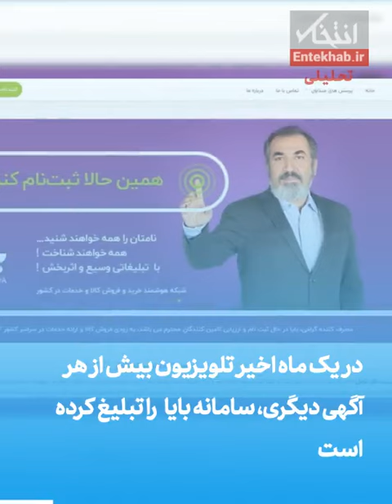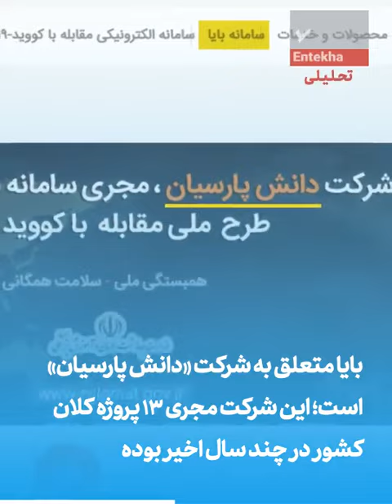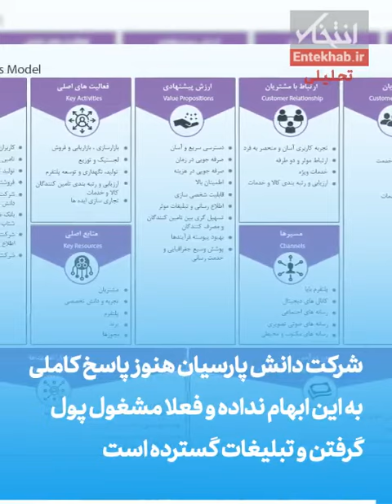تماشا کنید: بایا و یک دنیا ابهام/ بایا متعلق به کیست و پول این تبلیغات گسترده را ازکجا تامین می کند؟